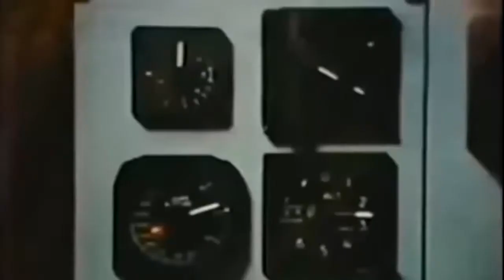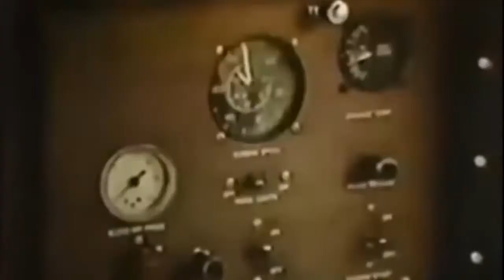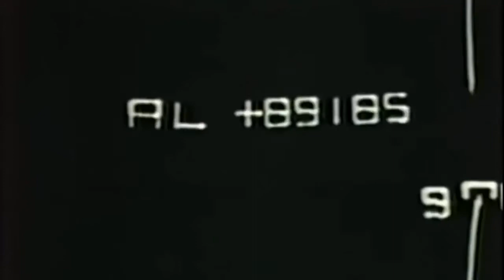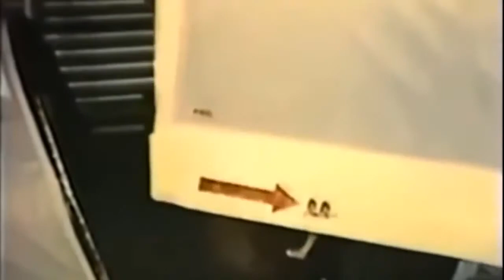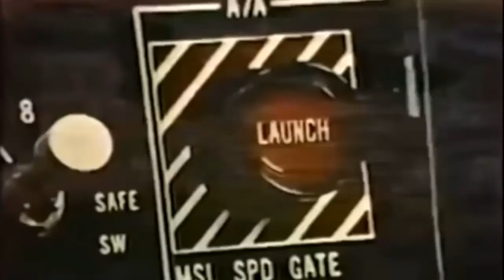F -14 Irán los ultimos Tomcat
IRIAF tomcat squadron on alert.

Aviones mas rapidos del mundo se encuentran en estos documentales de aviones, el avion tomcat F14 es uno de los aviones que han sobrepasado los limites .